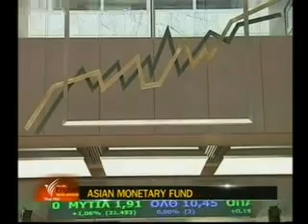ThaiPBS Eng.News (30 May 2012)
Today Highlight :

- Yellow Shirts Protest

- The Expired Ban of 111

- Suu Kyi Visits Burmese Workers

- Burmese Migrants

- Opposition Leader Meets Suu Kyi

- Asian Monetary Fund

- Asia Media Summit 2012